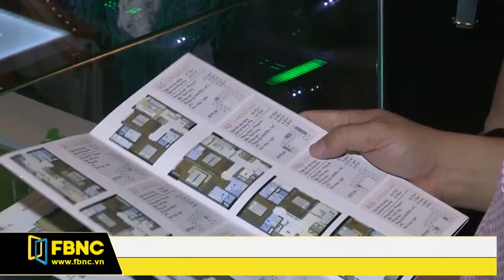FBNC - 20/03/2016: Hưng Lộc Phát (Phần 1)